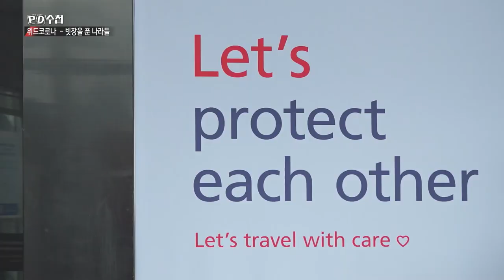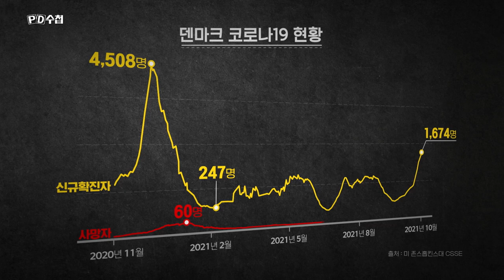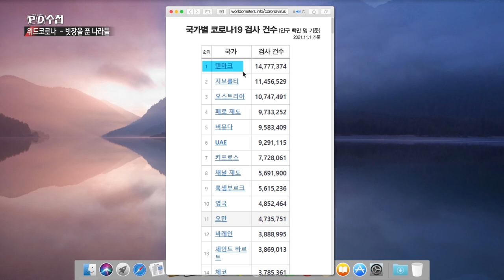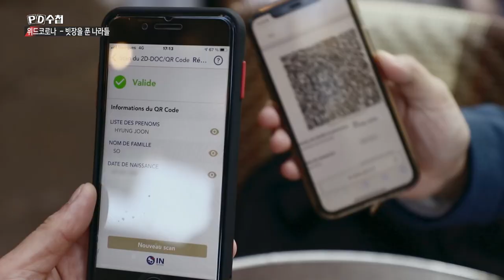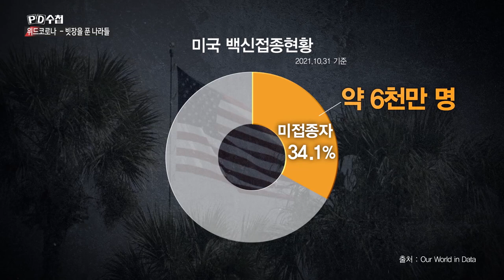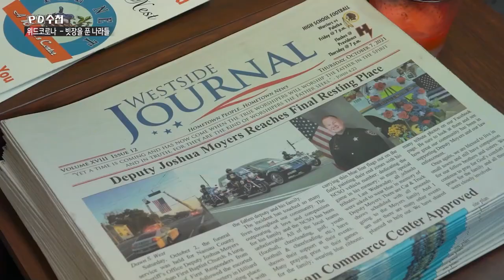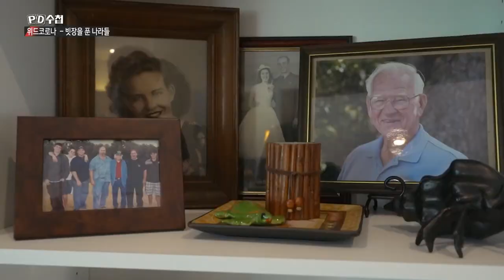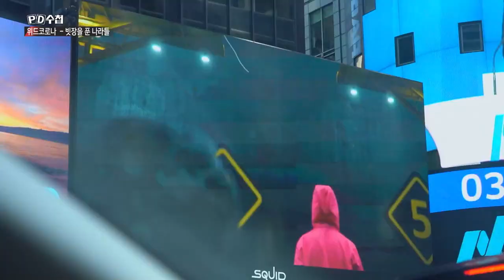[긴급취재] '위드코로나' 1부 빗장을 푼 나라들 - 전반부 - PD수첩 MBC 2021년11월2일 방송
현장 취재!
코로나와의 공존을 선택한 ‘위드코로나’ 시행 국가
덴마크, 영국, 프랑스, 미국, 그들의 생활은?